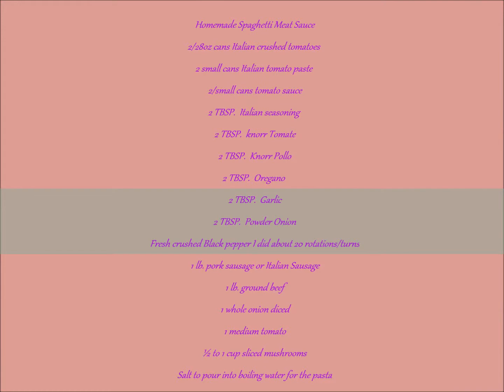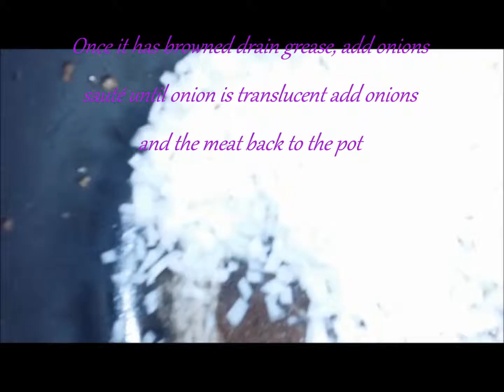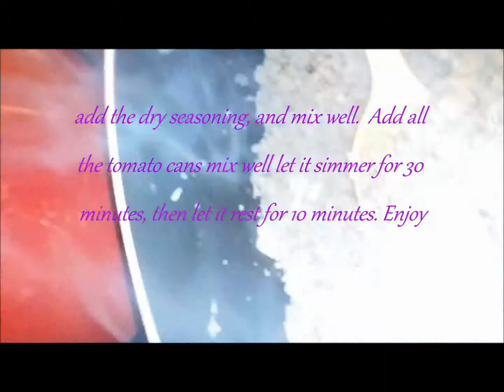Homemade Spaghetti Meat Sauce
2/28oz cans Italian crushed tomatoes
2 small cans Italian tomato paste
2/small cans tomato sauce
2 TBSP.  Italian seasoning
2 TBSP.  knorr Tomate
2 TBSP.  Knorr Pollo
2 TBSP.  Oregano
2 TBSP.  Garlic
2 TBSP.  Powder Onion
Fresh crushed Black pepper I did about 20 rotations/turns
1 lb. pork sausage or Italian Sausage
1 lb. ground beef
1 whole onion diced
1 medium tomato
½ to 1 cup sliced mushrooms
Salt to pour into boiling water for the pasta

Click on the link below to go see more of my homemade recipes. See you in the group.